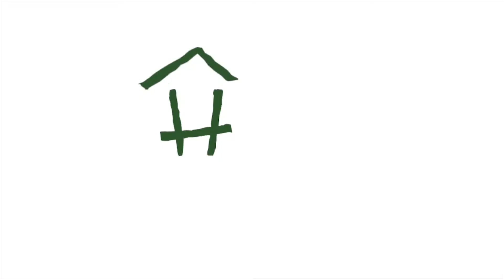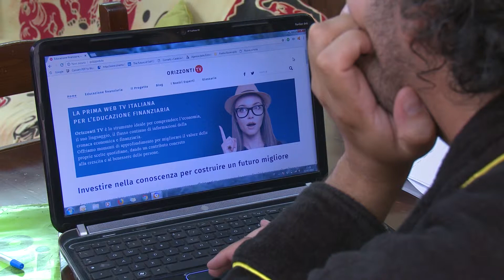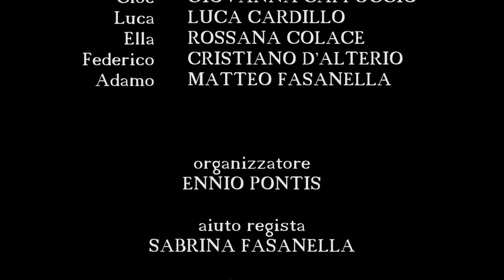Serie Home banking - Ep. 07 - "Risultati inattesi" - Risparmio e investimento